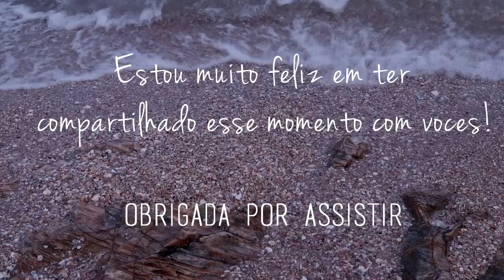O VLOG MAIS AMOR DO CANAL: FINALMENTE! NOSSO PRÉ WEDDING EM JERI-CE | Vandressa Ribeiro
MAIS DETALHES DO CASAMENTO VANIOR